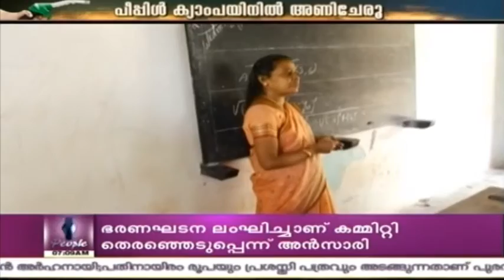Day And Night Class At SMV Govt Model Higher Secondary School